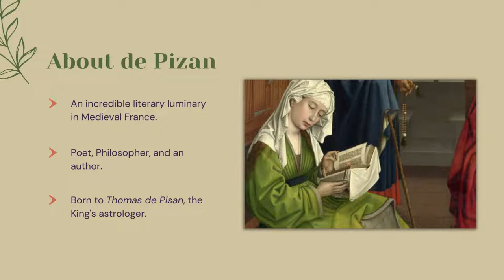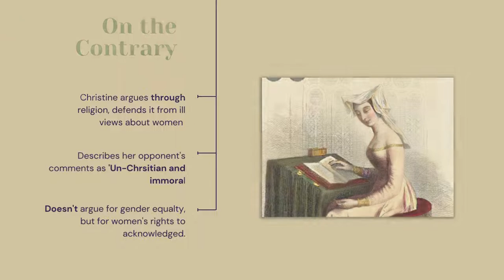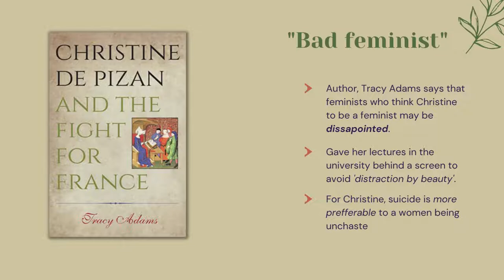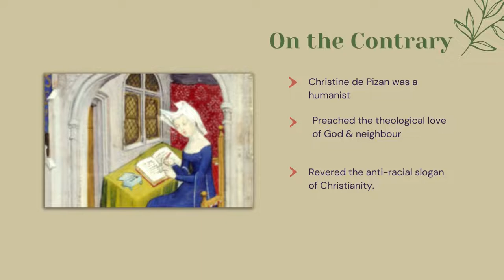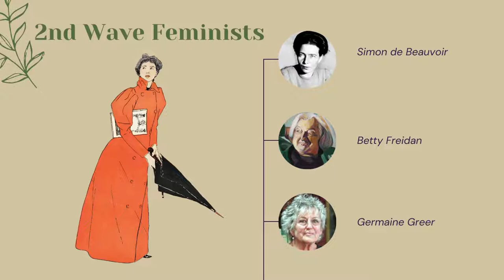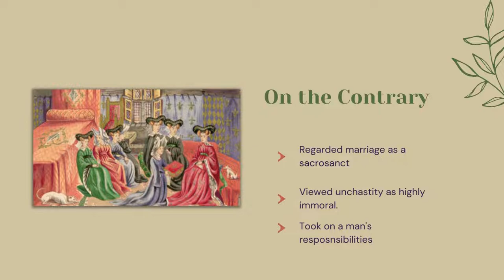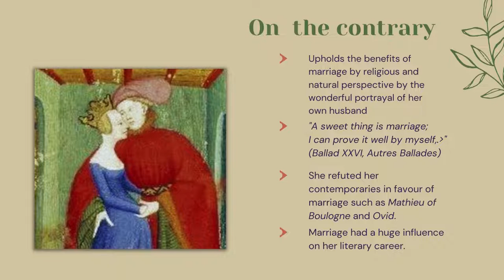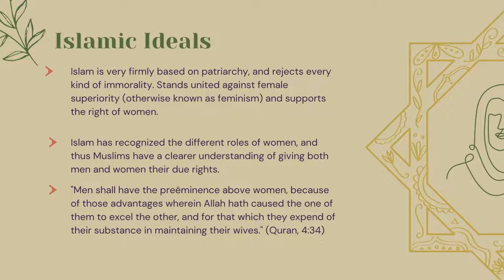Why Christine de Pizan wasn't a Feminist || Feminism Debunked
𝓓𝓲𝓼𝓬𝓪𝓵𝓲𝓶𝓮𝓻

The views described in the video are the publisher's own. They were not meant to be an offense to anyone. Everyone is entitled to their own views. Please, share your own in the comments cordially.

Christine de Pizan, as was known to history, was born to Thomas de Pizan. She married when she was fifteen. Her life would entirely change when her husband died, turning her attention to her literary career. In this video, the publisher argues that the espousal of Christine's idea of women's right is averse to modern-day feminism as well as its waves. The video is divided into four reasons why she might not be a feminist:

Reason 1 - The Religion
Reason 2 - The Deceptive Nature of Feminism
Reason 3 - Chirstine's cues d'hommes
Reason 4 - The Impact
Conclusion - The Islamic Perspective